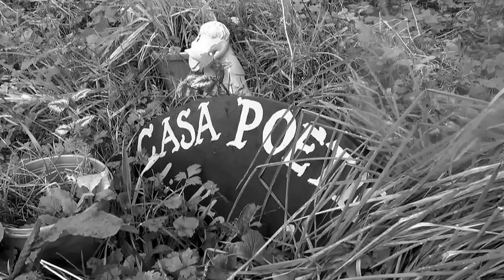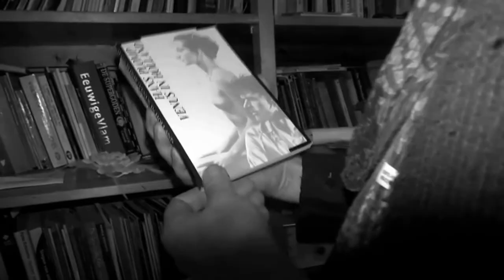Atelierhouders Ruigoord - Hans Plomp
camera/ edit Anita janssen  AKA Rooie reporter AKA Annie Jan
wildwife adventures.nl